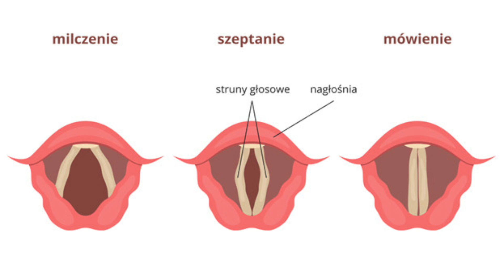LEKCJA ŚPIEWU#2|JAK ŚPIEWAĆ Z ŁATWOŚCIĄ?|Odkrywamy głos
To już LEKCJA ŚPIEWU #2,  w której uczymy się podstaw emisji głosu. Próbujemy odnaleźć balans w głosie i połączyć go na całej skali, tak by z łatwością śpiewać niskie i wysokie dźwięki bez załamań. Staramy się zrozumieć nasze głosy i nabierać sprawności w posługiwaniu się nimi.
Wiele osób nie wie w jaki sposób pracują jego fałdy głosowe podczas mówienia i śpiewania. Czas to zmienić!